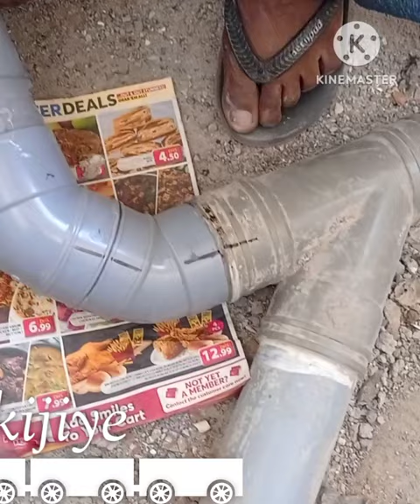Bathroom drainage pipe installation, Bathroom pipe and fittings in hindi, Bathroom pipe fittings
bathroom drainage pipe installation,
bathroom drainage system,
wc point installation,
multi floor trap installation,
drainage work for bathroom pipeline,
plumbing work,
how to install bathroom drainage pipe,
pvc,
pvc pipe,
pvc pipe fittings,
pvc drainage,
pvc fitting,
Swr fittings,
Swr,
Swr pipe fittings,
drainage,
sonu technical gyan tech
drainage fittings,